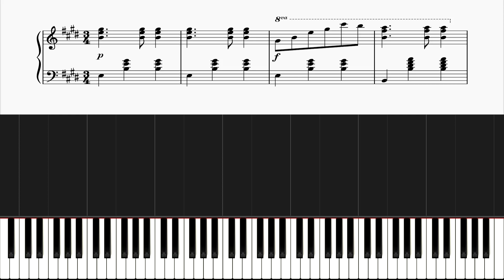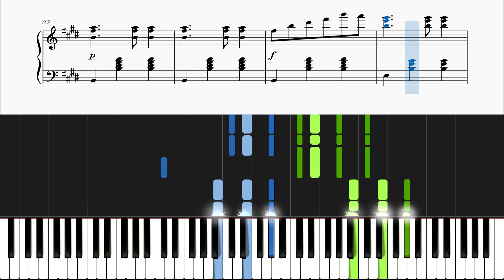F. Schubert - 12 Grazer Waltzer, D. 924, Op. 91, No. 12 (Piano Tutorial)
🎹 How to play "12 Grazer Waltzer, D. 924, Op. 91, No. 12" on piano.